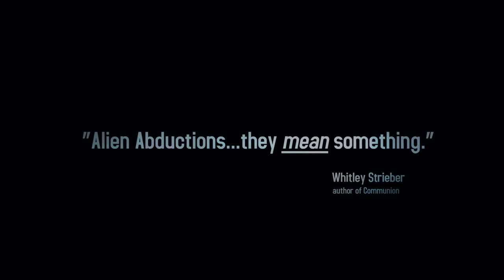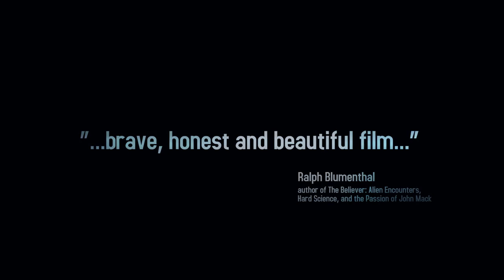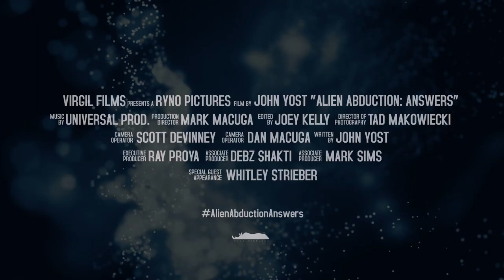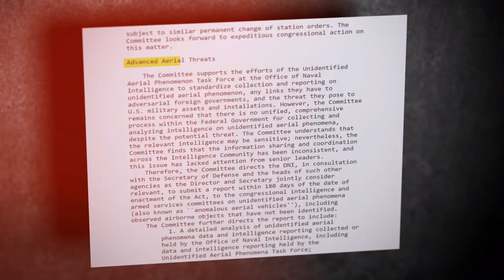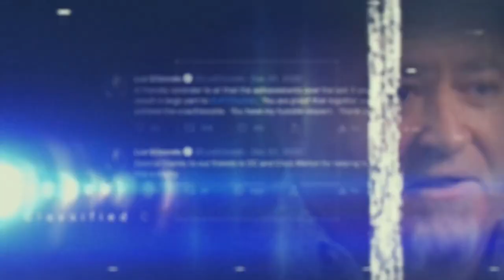First, the NEW Atlantis Mystery, then Insights from Anne Strieber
Marco Vigato appears on Dreamland for the first time with a new look at Atlantis.